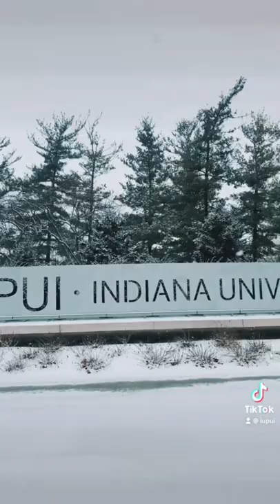It’s beautiful, but please stay safe Jags. ❄️